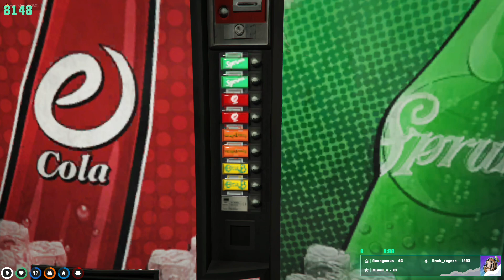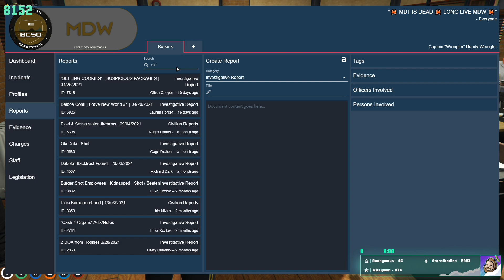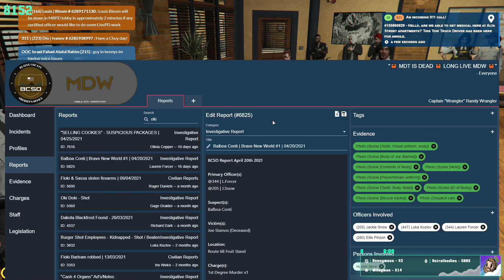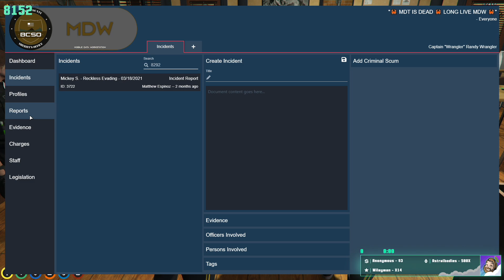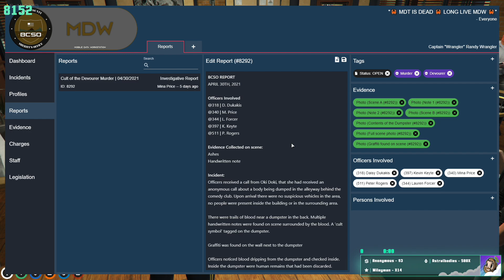AU PD meeting 5/6/21